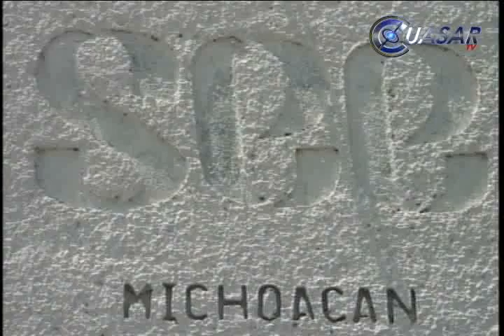Ahoga a SEE deuda de 2 mil mdp a acreedores de trabajadores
La deuda de más de dos mil millones de pesos que enfrenta la Secretaría de Educación en el Estado con acreedores de sus empleados por los problemas crediticios que tiene la dependencia,  es preocupante, dimensionó Cuitláhuac Contreras, delegado administrativo de la SEE...